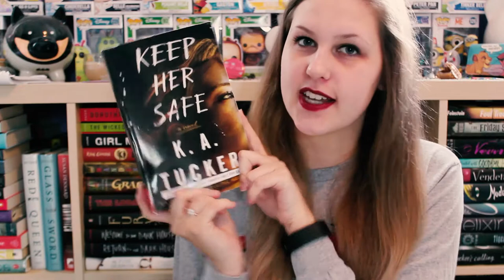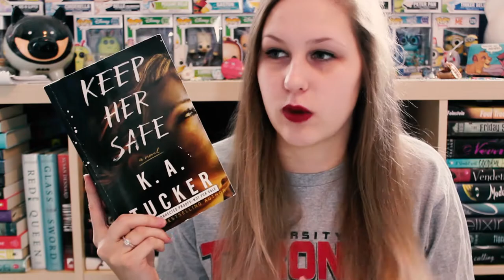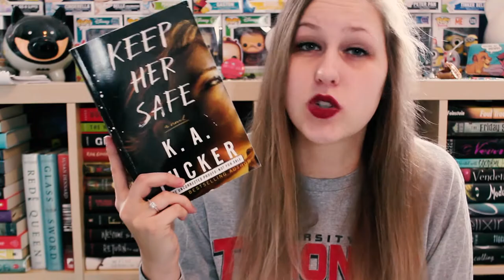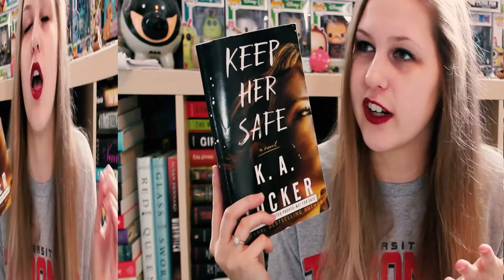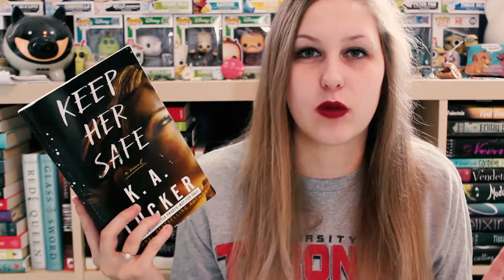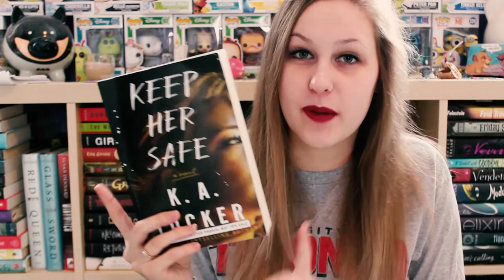KEEP HER SAFE BY K. A. TUCKER | SPOILER FREE REVIEW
Ya'll. YOU NEED TO READ THIS BOOK! It comes out tomorrow, January 23rd 2018 - GO GET YOUR COPY NOW

Thank you so much to Simon & Schuster for sending me an ARC of this book - it's become one of my favourites!